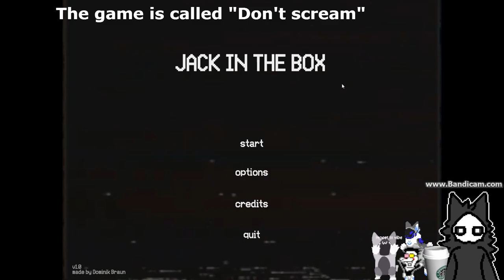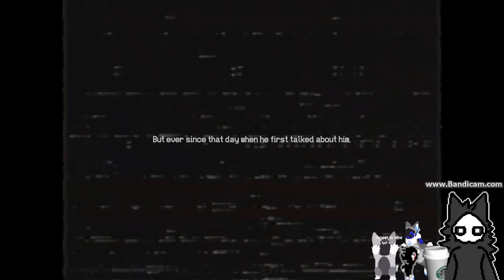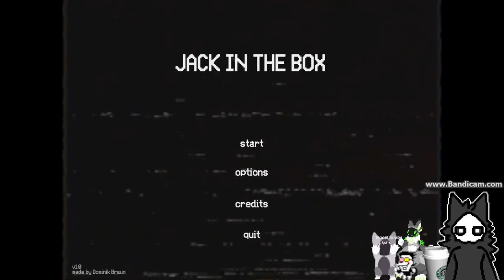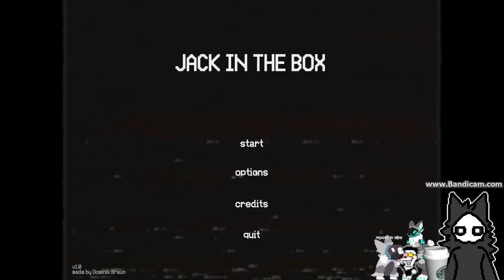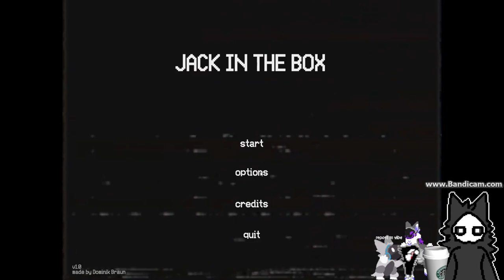Jack In The Box... A shorter creepypasta game, but still good.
YIPEE! I'm finally back with my voice. Sorry if I sound sick, but I am sick. And also sorry for the stream setup. I forgot to turn it off and noticed that it was on after I stopped the video.
The next video will be an older youtube horror game about a tall man.